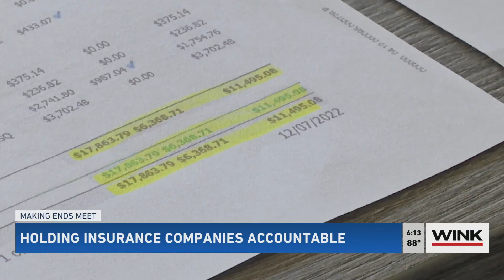New law prohibits insurance companies from altering claim estimates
Hurricane Ian left many Southwest Floridians with insurance claim horror stories. John Fuentes owns All Service Adjusting, a public adjusting firm based in Naples.